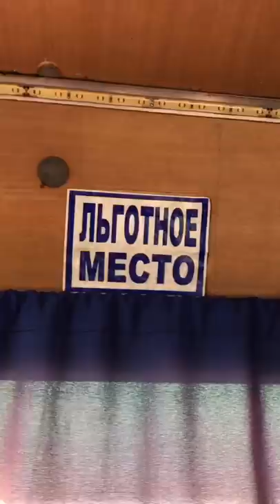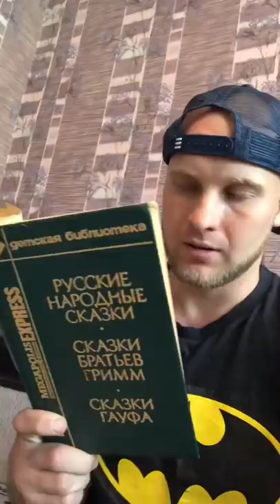СМЕХ ДО СЛЁЗ! КОЛЛЕКЦИЯ ЮМОРИСТИЧЕСКИХ ВИДЕО! Приколы 2021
Твой лучший ВаЙнЕр😘

юмор, приколы 2021, смешные видео, юмор, поржать, шутки, вайны, смех до слёз, сборник приколов, жизненные вайны, коллекция юмора, Натурал Альбертович.